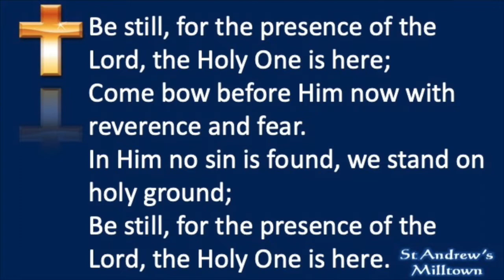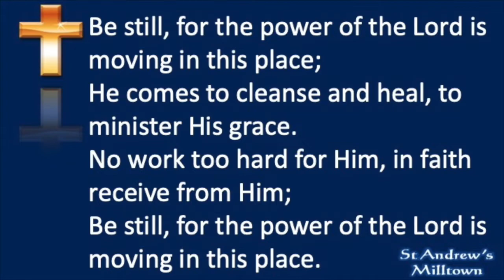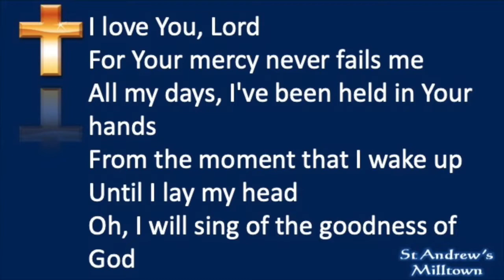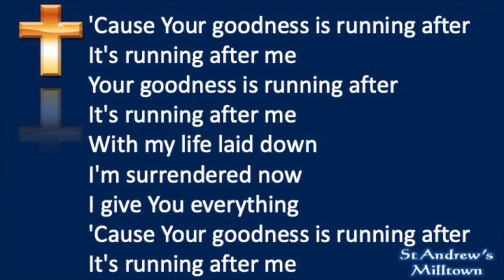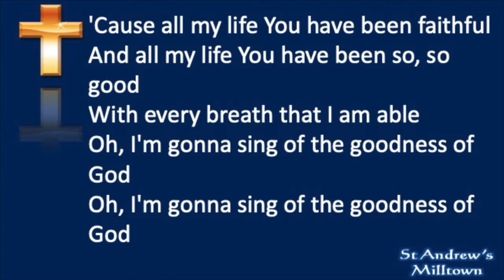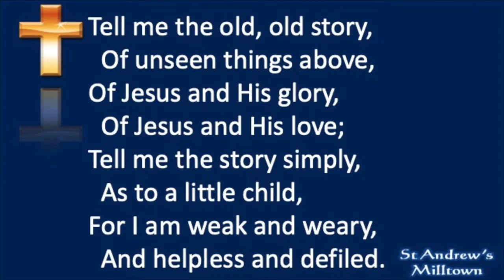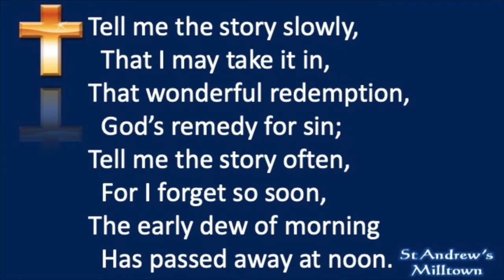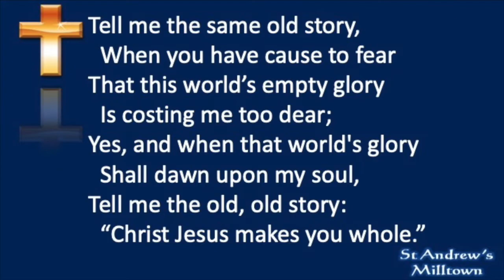St.Andrew's Parish - Milltown - Sunday 27th June - Morning Prayer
Milltown Parish Church - Morning Prayer